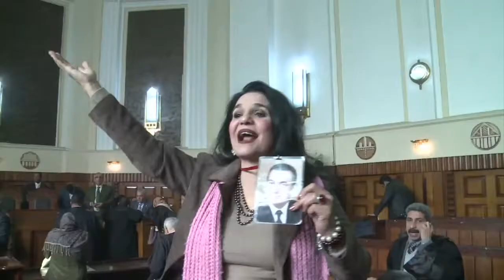Nuevo juicio para Mubarak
Una Corte de Casación egipcia ordenó el domingo un nuevo proceso para el derrocado presidente Hosni Mubarak después de aceptar una apelación contra la cadena perpetua a la que fuera condenado por la muerte de 850 manifestantes durante la revuelta de 2011.